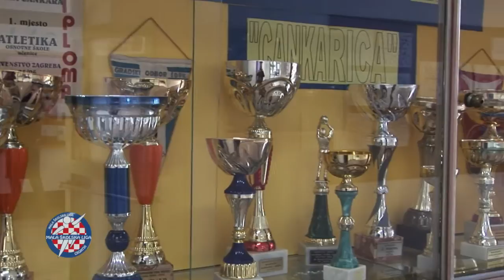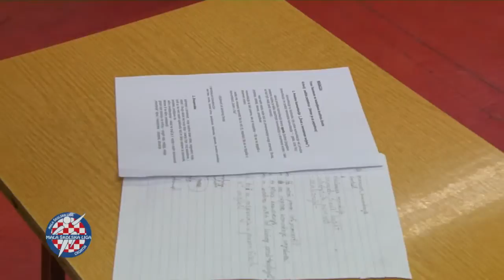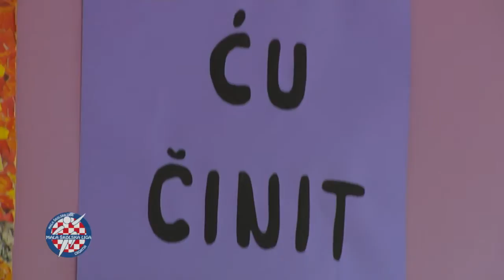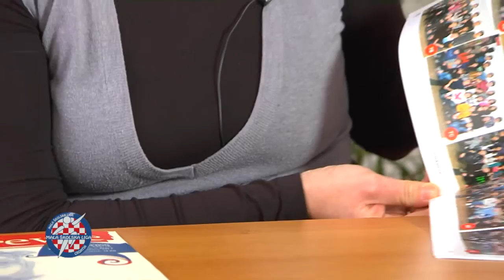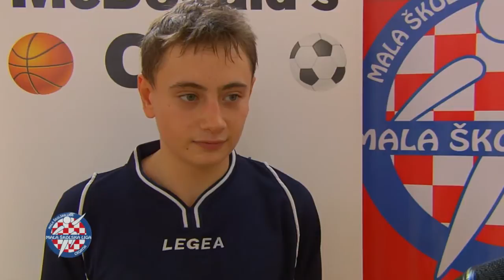Mala školska liga - Emisija 16 - Osnovna Škola Ivana Cankara